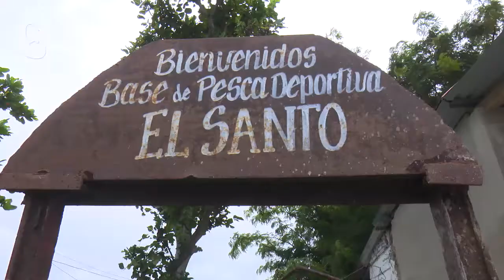Se prepara Villa Clara para el paso de la tormenta tropical Eta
Villa Clara se alista para el impacto de la tormenta tropical Eta. En la provincia ya se puntualizaron todos los detalles para esperar la intensificación de las lluvias a partir de esta madrugada.